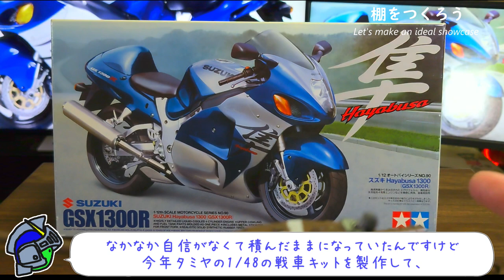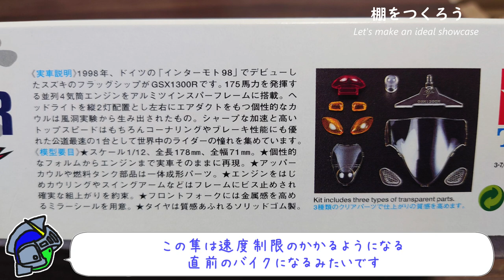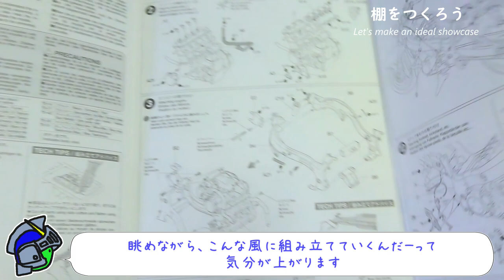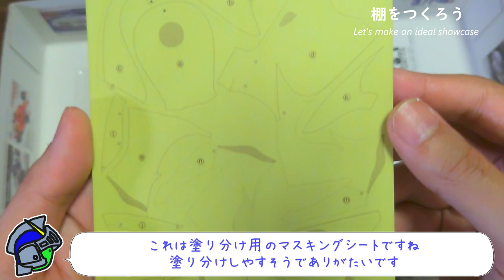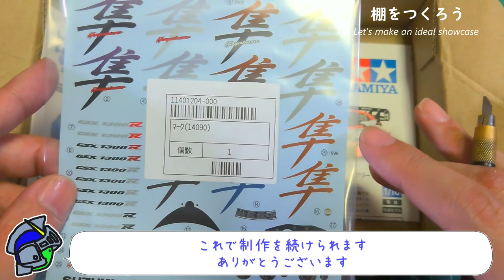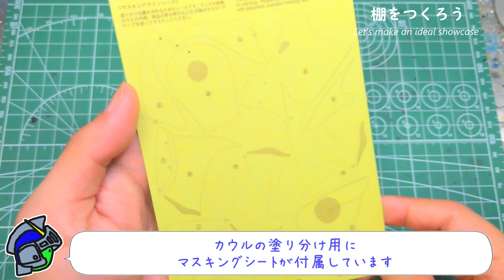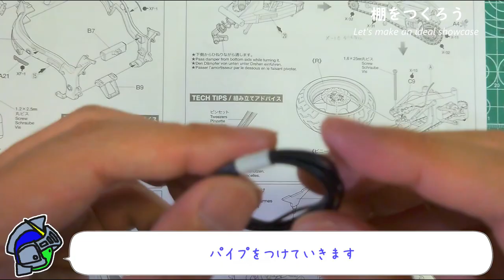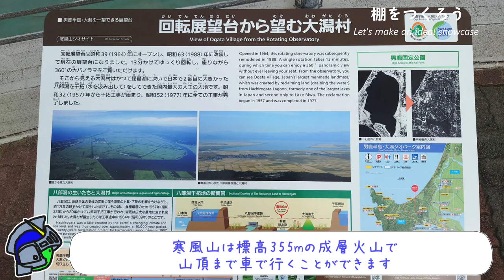【初めてのバイクプラモ】タミヤ 1/12 スズキ Hayabusa 1300(GSX1300R)を制作して飾る【プラモデル全塗装】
You can choose English subtitles from settings
(I'm using Google Translate Sorry if it's hard to understand)

タミヤ 1/12 Hayabusa 1300(GSX1300R)を
全塗装で制作しました